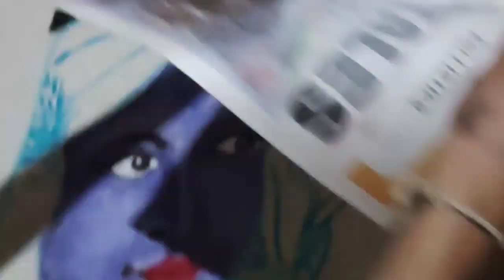lord Krishna 3D rangoli / 3D श्री कृष्ण रांगोळी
3D श्री कृष्ण रांगोळी